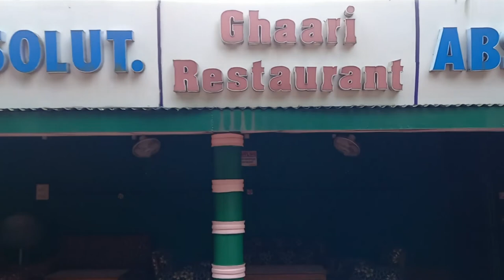GHARI RESTAURANT NEPAL|| A FAMILY DAY OUT|| M.P. CREATION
A natural beauty place to visit Ghari Restaurant Nepal.